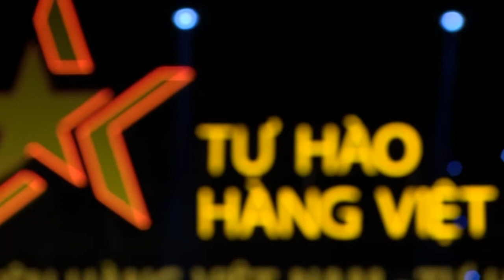Hãy đến với con người Việt Nam - Văn Nghệ Đoàn Thanh Niên Cực Đỉnh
Cảm ơn mọi người đã quan tâm và ủng hộ kênh trong thời gian qua, và rất mong nhận được sự quan tâm nhiều hơn nữa trong thời gian tới
bằng cách Đắng Ký - Like - Chia Sẻ hay comet video nhé